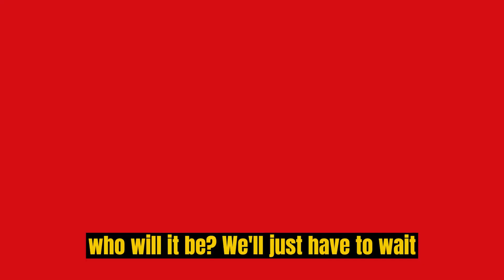WWE's First World Heavyweight Champion REVEALED!!!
"Are you ready to uncover the truth behind the first-ever World Heavyweight Champion in WWE history? Get ready to join us on an unforgettable journey through wrestling history as we reveal the secrets and controversies surrounding this historic event. From the early days of professional wrestling to the iconic moments that defined this era, we'll take you on a thrilling ride you won't soon forget.

Join the conversation in the comments below and share your thoughts on WWE's first World Heavyweight Champion.

Get ready to witness the epic battles and incredible moments that made WWE the global phenomenon it is today.